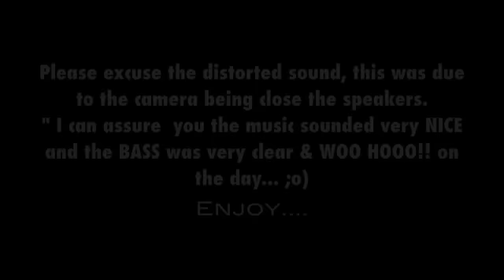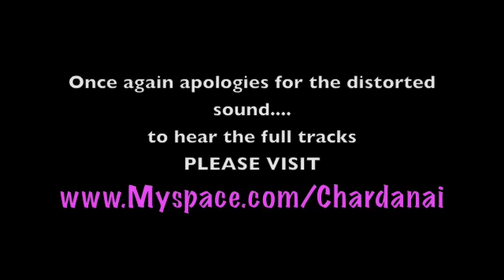Chardanai @ Reading Carnival 2009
Chardanai Performing @ Reading Carnival May 25th 2009
Sorry about the sound. CLICK HQ